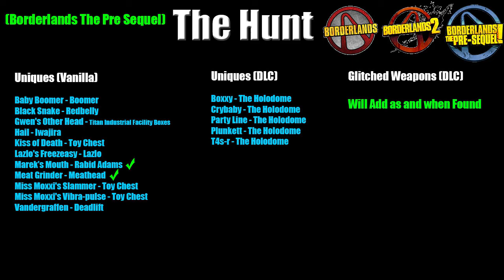Borderlands | The Hunt | Complete Scavenger Hunt | #12 | Bubbles, Bubbles, Toil and Trouble